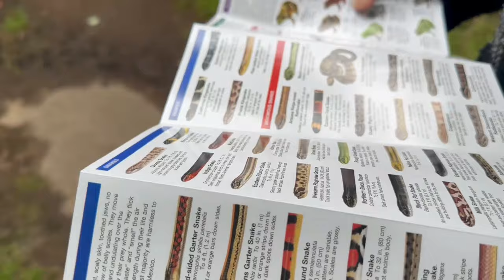Day 2 with Steve Featherstone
We found our 3rd native snake to Ontario. Ringneck snake. They produce a weak venom in their saliva that paralyzes their prey.
 Hanging out with friends and fellow herpetologists to Search for the17 snakes in Ontario Canada and finding the best coffee along the way.

Join us for day 2 with our friend Steve Featherstone at his Reptile Adventure Camp up North in Bonfield.  We spent part of the day on his property in the water with Mojo, American Alligator then we went to French River park to find Massassauga rattlers but it was the wrong time of year and too much rain. If we had gone in July or August it would have been better.  We were lucky to find a Ringneck Snake.

Thank you again to Steve Featherstone and family and camp crew for their hospitality.

Please check out to learn about Steve’s amazing camp. It’s a great learning experience for all.